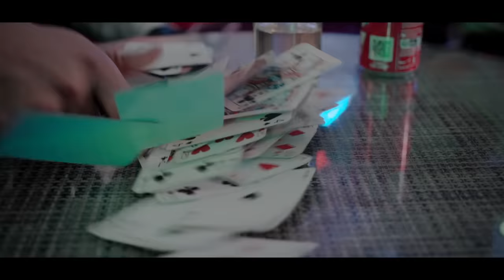TATI G13 - Sahara (Official Music Video)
TATI G13 - Sahara (Official Music Video) | سهّارة

Track 3 from album "Gagnant"

•Lyricist: Tati g13
•Prod by: ​⁠​⁠@VoluptykBeatmaker
•Directed by: Alfred Chatti
•Rec, Mix & Mas: @BlastaProductions
•Project Manager: Achref Babba
•Acteurs: Chaima Boukhris / Hamza